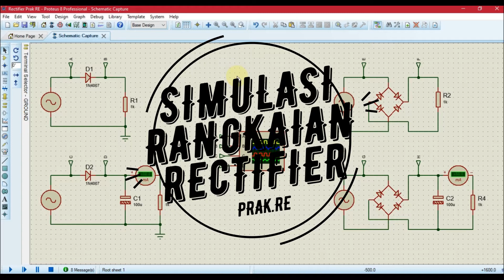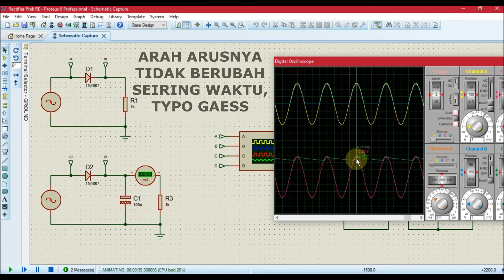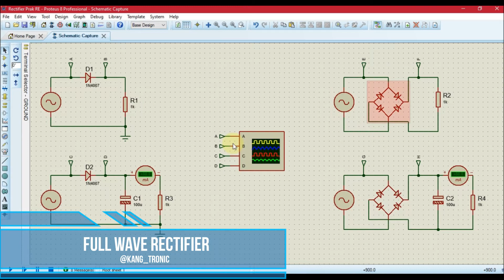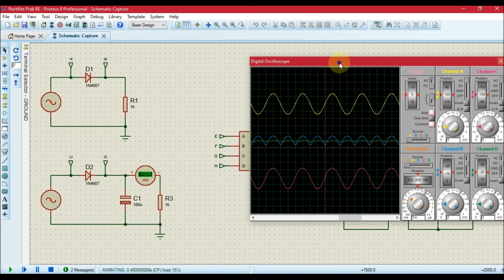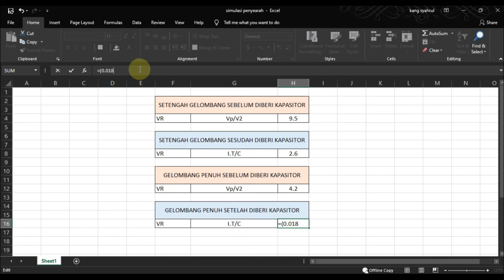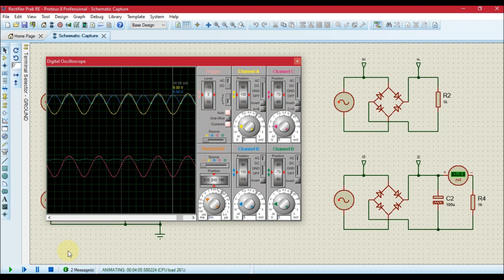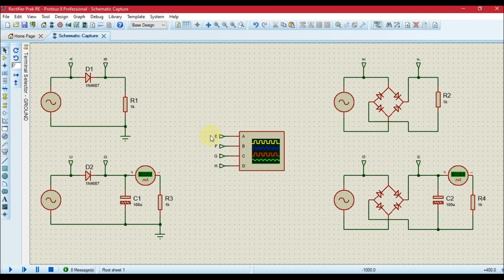Rangkaian Elektrik - Simulasi Penyearah setengah dan Gelombang penuh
Saya,

Nama : Muhammad Syahrul Khoiri
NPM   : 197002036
Kelas  : A
MK      : Praktikum Rangkaian Elektrik

Video ini saya buat untuk memenuhi salah satu tugas Mata Kuliah Rangkaian Elektrik, yaitu simulasi rectifier atau rangkaian penyearah, saya menggunakan program simulasi Proteus 8.

Video ini adalah simulasi rectifier half wave dan full wave, yang meliputi
- pembacaan tegangan menggunakan Oscilloscope
- membandingkan sinyal input dan output
- menbandingkan output sebelum dan sesudah terfiltrasi

Selamat datang di channel Kang Tronic poro sedulurkuu, pada video kali ini kang tronic akan membahas tentang rangkaian rectifier setengah gelombang dan gelombang penuh pada simulasi proteus

terus ikuti channel kang tronic agar kita dapat saling berbagi ilmu, berbagi apa yang bisa dibagi.
Terima kasih atas partisipasinya gaess..